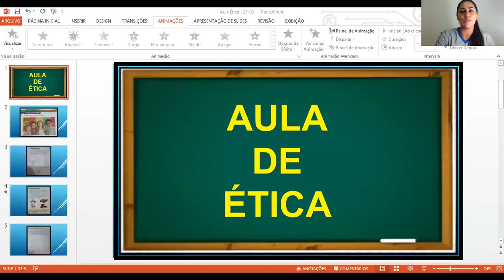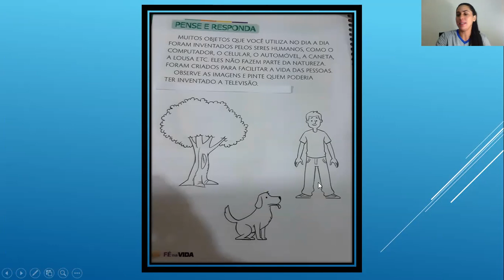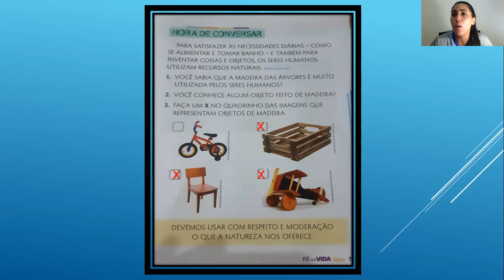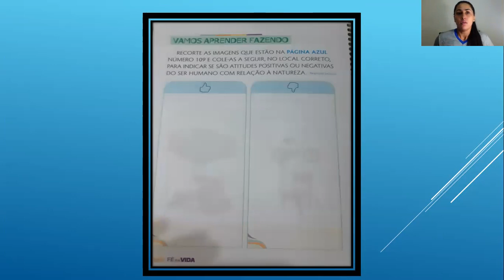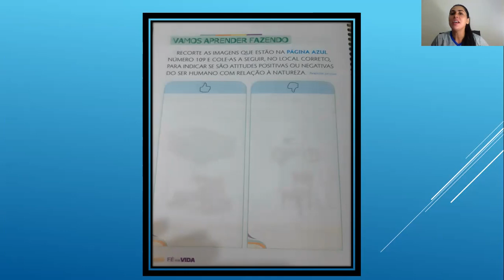Infantil 3 - 19º de Ética Dia: 25/09 Professora Susan